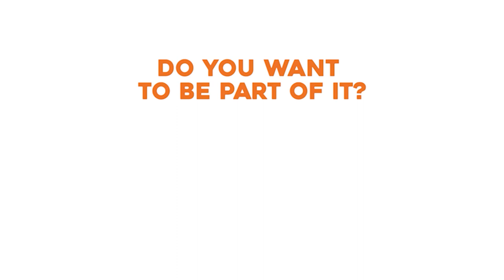DUTCH RAILROAD CROSSING - Bussem - Cort van der Lindenlaan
A dutch railroad crossing at Bussem - Cort van der Lindenlaan

Find exclusive videos made by Dutch Train Channel and more unique online footage of trains on 24trains.tv! Enjoy watching!